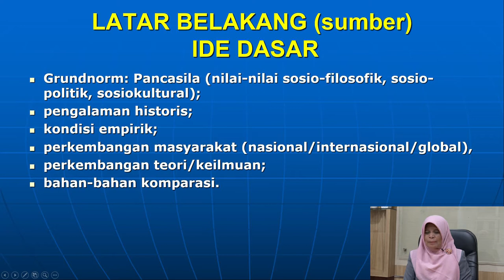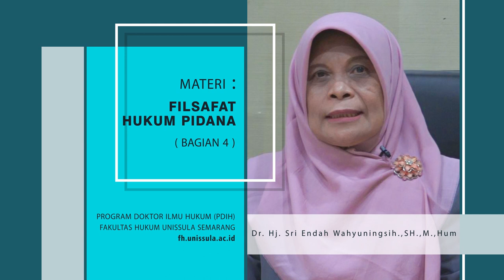Filsafat Hukum Pidana (Bagian 4)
Dr. Hj. Sri Endah Wahyuningsih S.H., M.Hum.